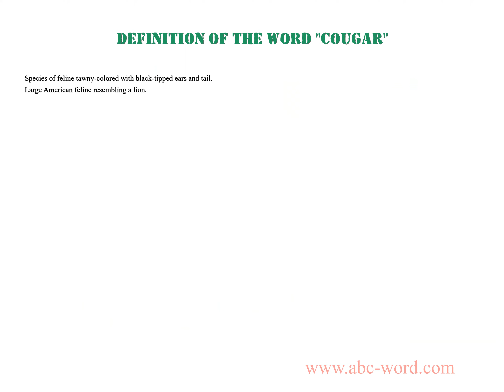Definition of the word "Cougar"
you will find full information about this word "cougar".
From the video you will learn the definition for the word cougar. The lexical meaning of the word cougar. What does the word cougar mean? And much, much more...